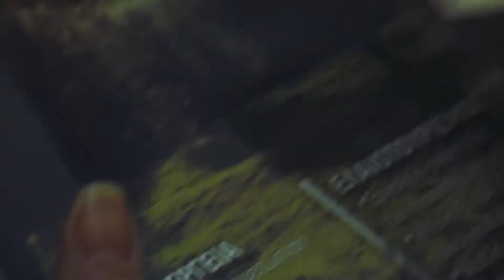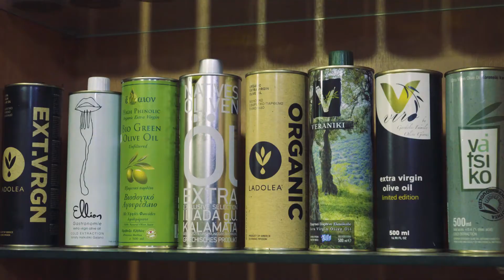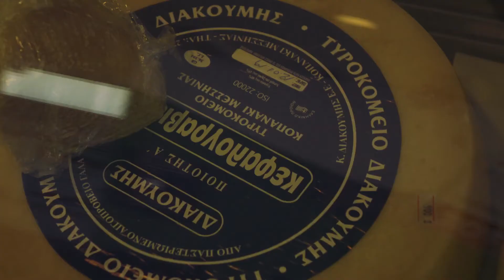Mama's flavours project - Authentic Greek Gastronomy Experiences!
We inspire the women to follow their dream, their idea, to dare and create their own enterprise, despite the difficulties.. Mama's flavours team has already made a start... Because..if you can dream it, you can do it! We are so proud to be selected as Greece's Role Model for Erasmus+ KA2 (European Programme) in 2019!